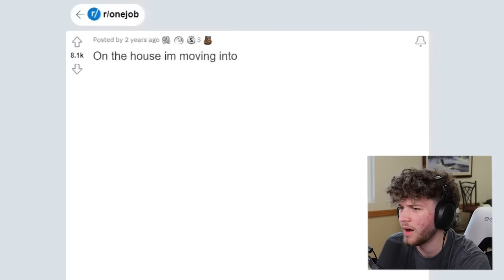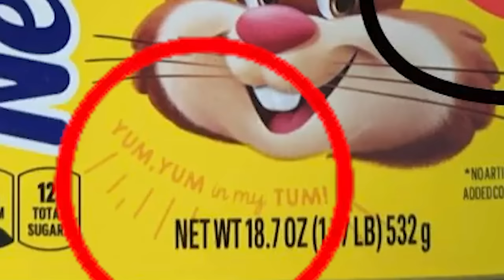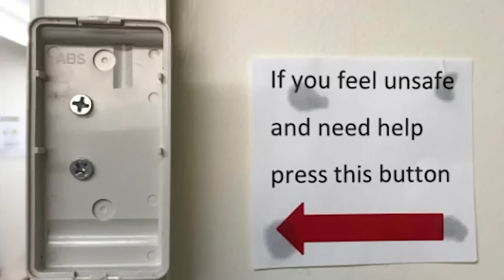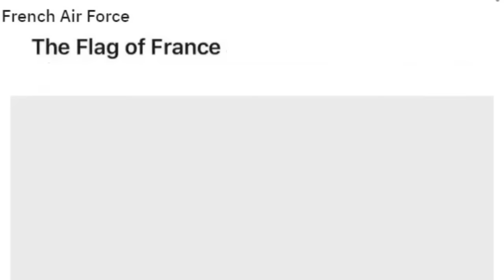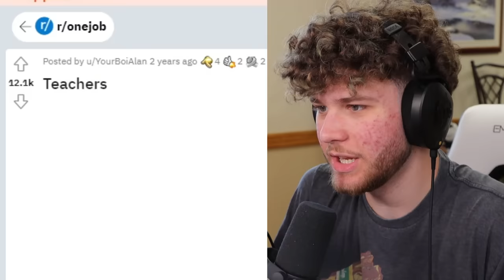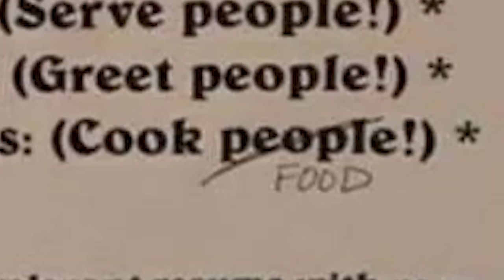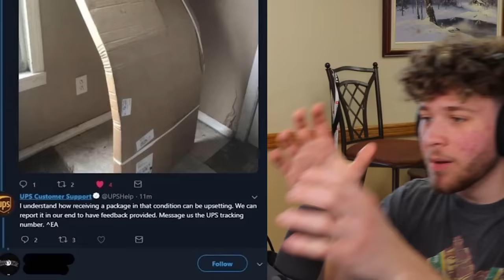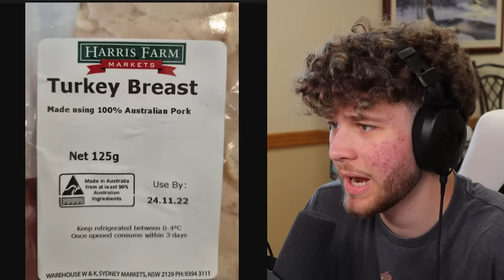These People Only Had One Job...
In this jmancurly reacts second channel video, I react to you only had one job reddit posts on jmancurly reacts!